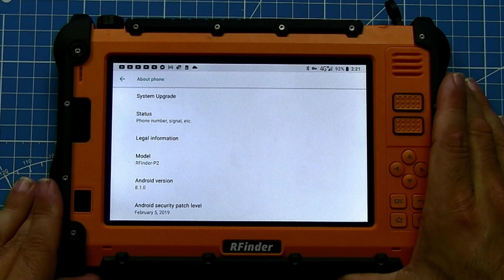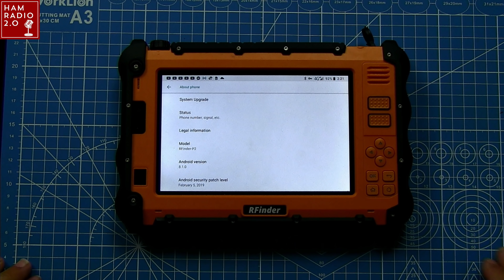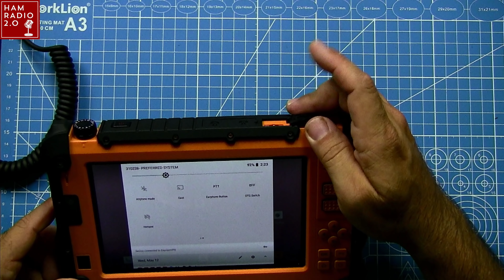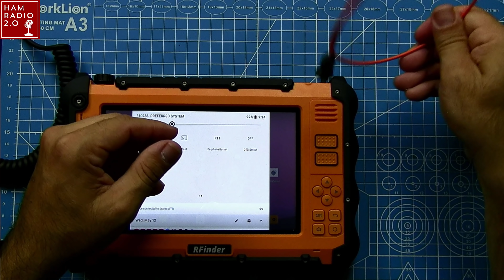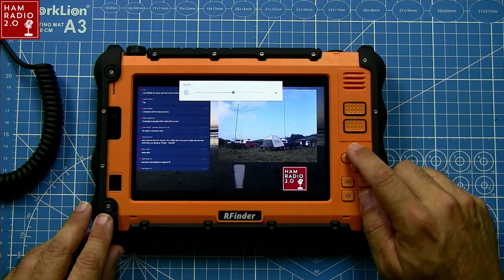RFinder P2 Dual Band Android DMR Tablet | FIRST LOOK!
Today we go over the newest Android DMR device from RFinder, the P2 tablet with a 7" screen.  This is a dual band DMR and Analog radio built into the back of a fully functional Android hardened tablet.  Let's take a look!